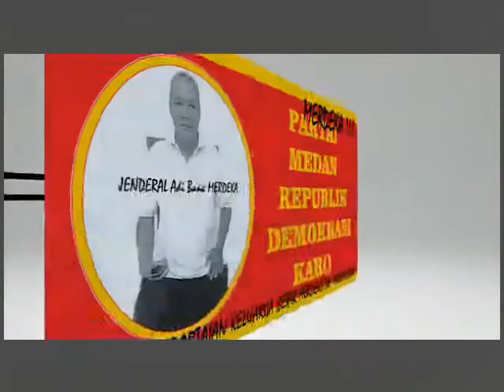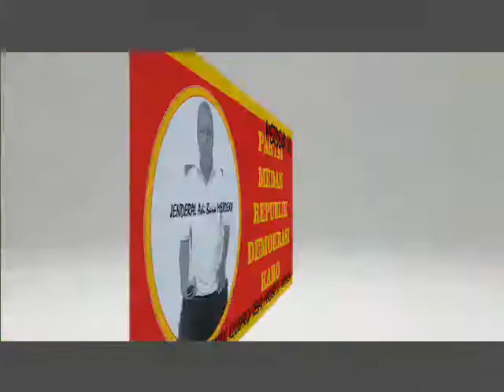PARTAI ADI BANA MERDEKA